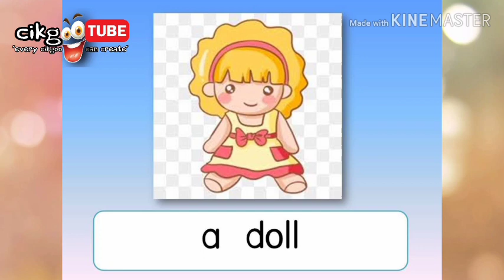ENGLISH Y1, UNIT 2: LET'S PLAY! - TOYS VOCABULARY